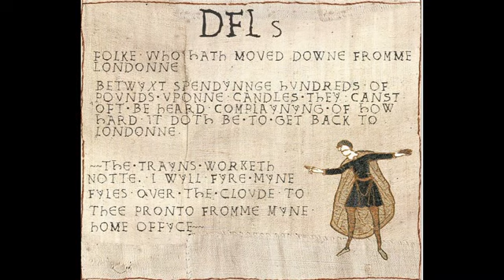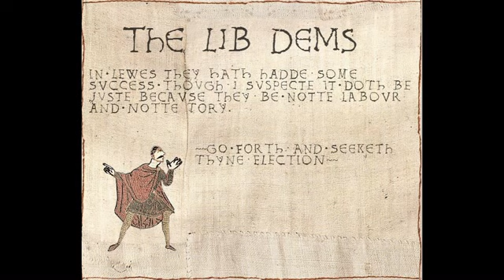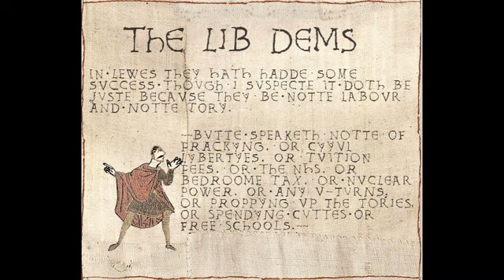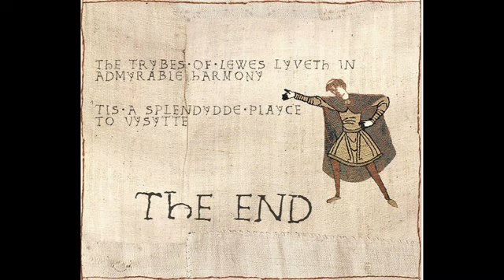Trybes of Lewes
A fylm showyng some of the trybes of Lewes. Be notte offended shouldst I descrybe thyne trybe dyspleasyngly, tis butte parody wrytten wyth LOVE for all humanne-kynde.

Words & musyck by Lewes Peasant

Find myneselfe on Twytter @lewespeasant